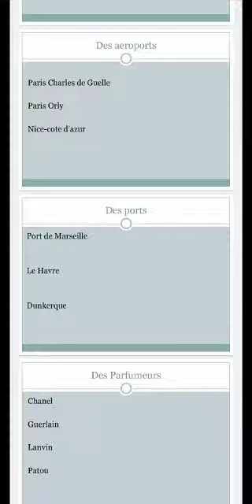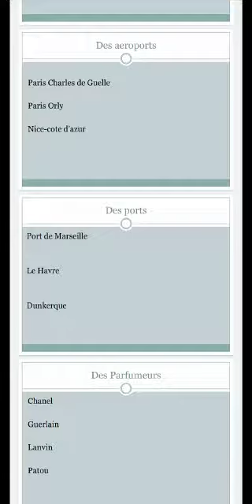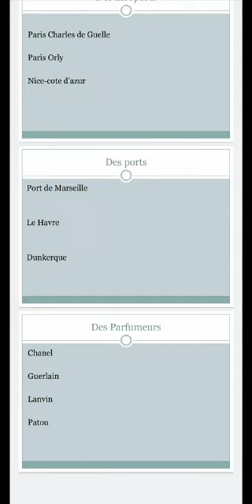Apprenons le français 3-lecon0 part 3.3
Video from Nidhi Kaushal